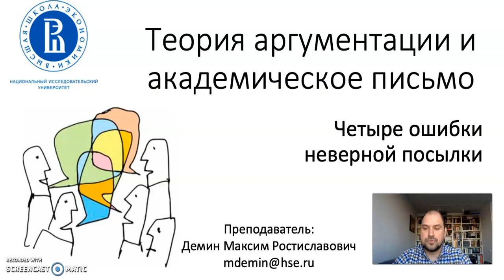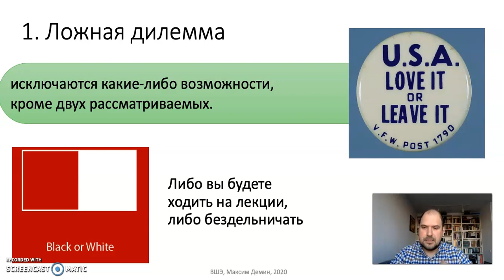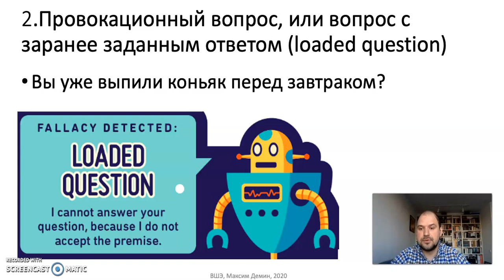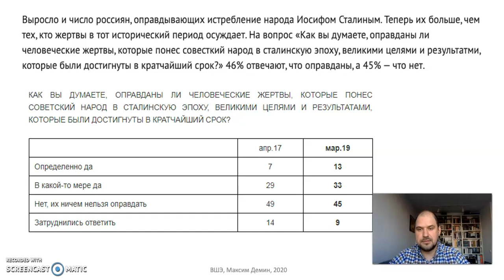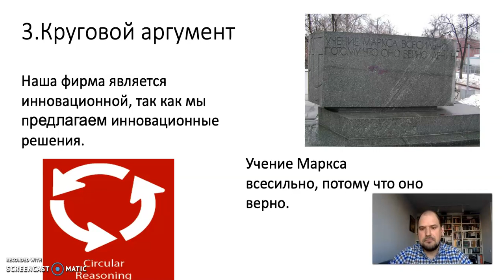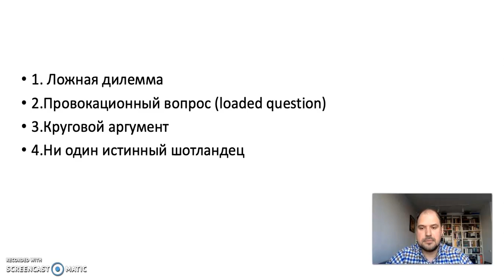Тема 7, часть 4. Четыре ошибки неверной посылки